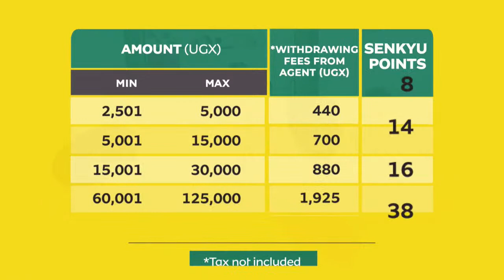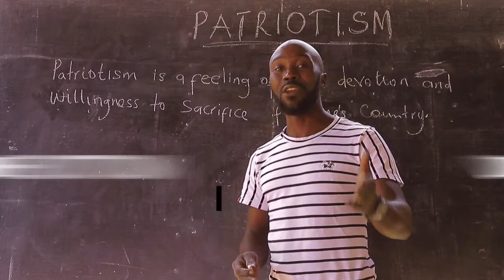Cooperative education in Uganda| 3rd July 2021